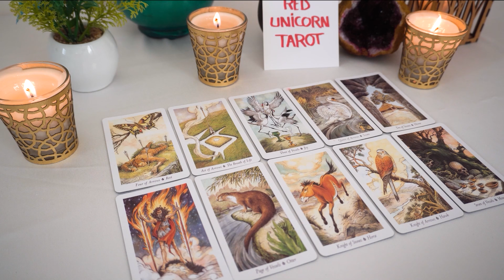CANCER❤️"Biggest Change Of Your Life Cancer Is Coming! Here Is What Will Happen!"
Cancer 2023
Cancer today
Cancer JANUARY